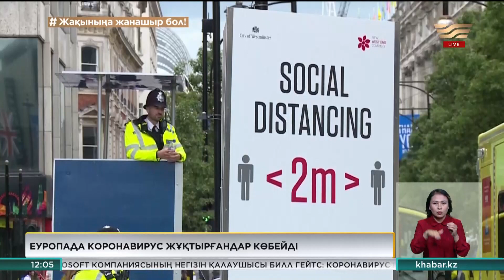21 қыркүйек 2020 жыл - 12:00 жаңалықтар топтамасы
Жаңалықтар топтамасының бұл шығарылымында:
• Қазақстан мен Ресей арасындағы әуе қатынасы жанданады
• Биылғы жеті айда Қазақстан халқының саны 1,3% өсті
• Алматы – Нұр-Сұлтан тасжол құрылысы келесі жылдың соңында аяқталуы тиіс
• Елімізде COVID-19 вирусын жұқтырғандар көрсеткіші азайғаны байқалады
• Түлкібас ауданының бағбандары биыл рекордтық көрсеткішке қол жеткізбек